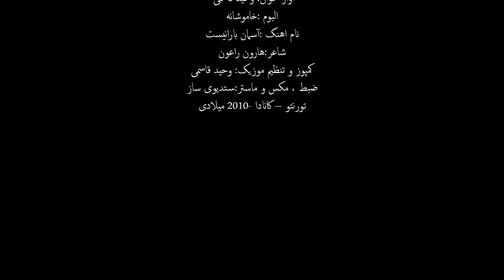Barani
آواز خوان: وحید قاسمی
البوم :خاموشانه
نام اهنگ :آسمان بارانیست
شاعر:هارون راعون
کمپوز و تنظیم موزیک: وحید قاسمی
ضبط ، مکس و ماستر:ستدیوی ساز
تورنتو – کانادا -2010 میلادی

Singer: Vaheed Kaacemy
Album: Khamoshana
Song :Barani
Lyrics:  Haroon Raoun
Compose & Music Arrangement:  Vaheed Kaacemy
Record& Mix & Master: Saaz Studio